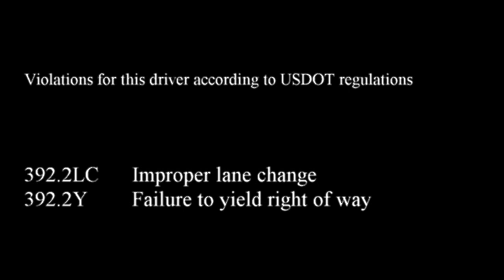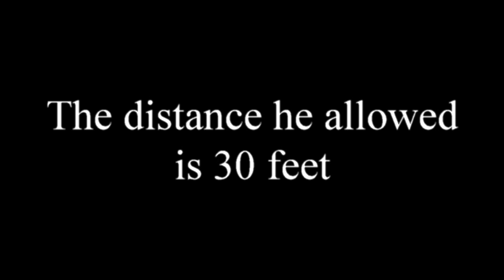Southern Mail Services Inc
The driver of this Southern Mail truck does not understand what he is driving.He was not properly trained. Back in the days we used to call drivers like him steering wheel holders. However this does not apply anymore since it requires a certain amount of intelligence to hold a steering wheel. Now we call drivers like this seat warmers.
This driver does not realize that at 65 miles per hour a truck is traveling at 96 feet per second. It takes 0ne second to perceive, one second to react, and one second for brake lag due to air brakes. Then there is the stopping distance.
this driver DID NOT even leave one second between vehicles.